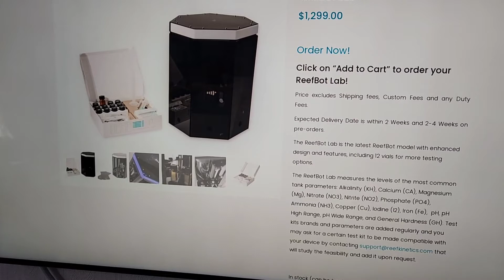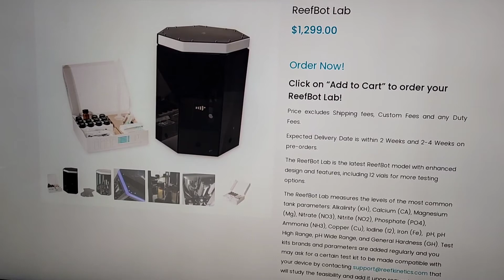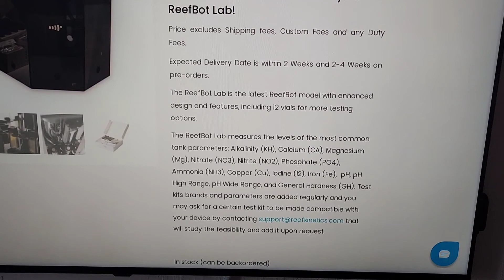Red Sea E260: ReefBOT V2 Aquarium Tester . RKLOVESREEFEREXPLAINED" for 100$ discount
"RKLOVESREEFEREXPLAINED" for 100$ discount on the Reef Kinetics ReefBOT – chemical parameters testing device.

Reef Kinestics Reefbot

ReefBOT – all-in-one water quality monitoring device

The smart solution for your aquarium testing

The ReefBOT is an all-inclusive solution to not only testing reef aquarium water for important chemical parameters but also for reporting
it remotely on a customizable time scale on desktops and smartphones.

Reef Kinetics has designed the ReefBOT to be an all-in-one water quality monitoring device running a
variety of reagent and probe based water analysis. The primary reagent tests that the Reef Kinetics ReefBOT can perform are some
of the most important in our reef tanks, including alkalinity, calcium, nitrate, and phosphate.

These will be supported by probe based water monitoring to monitor temperature, Ph, ORP, conductivity, and dissolved oxygen. In the future
Reef Kinetics will also be adding tests for nitrite, iodine, magnesium, and copper for a well-rounded, complete water testing and monitoring machine.